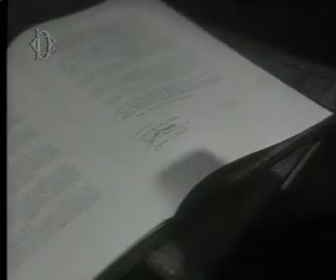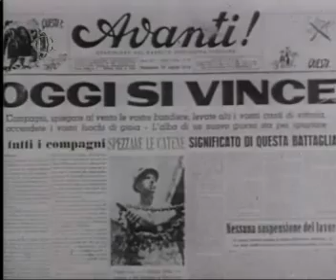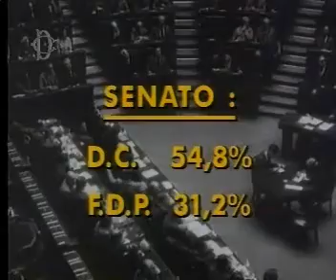La Camera nel dopoguerra (1)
1947, firma della Costituzione. 1948, entrata in vigore della Carta costituzionale. Giovanni Gronchi è il primo presidente della Camera. Le elezioni e la vittoria della DC. I filmati d'epoca con il commento di Gianni Bisiach